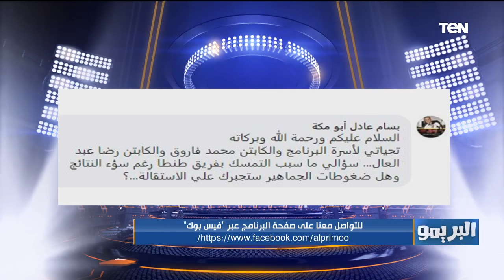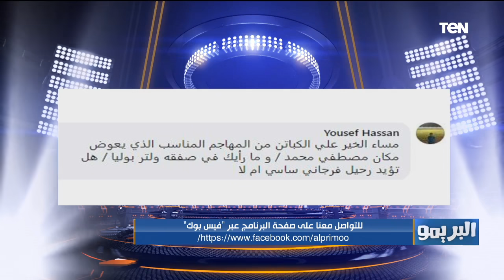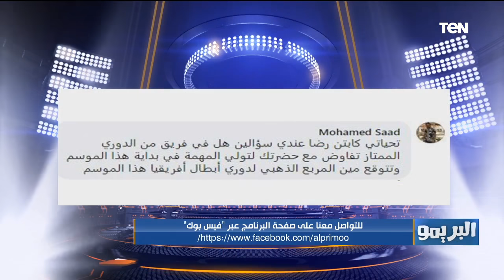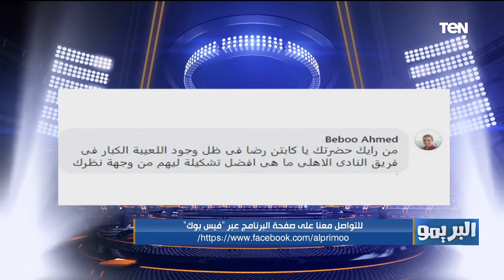إجابات رضا عبد العال على اسئلة جماهير البريمو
البريمو برنامج رياضي في شكل مميز وغير تقليدي للمحتوى الرياضي والبرامج الرياضية المتخصصة في مصر، حيث يستضيف "البريمو" عددًا من نجوم كرة القدم في مصر والعالم العربي والمحللين الرياضيين، ويذاع "البريمو" من السبت إلى الخميس في تمام 10 ونصف مساء على قناة TeN